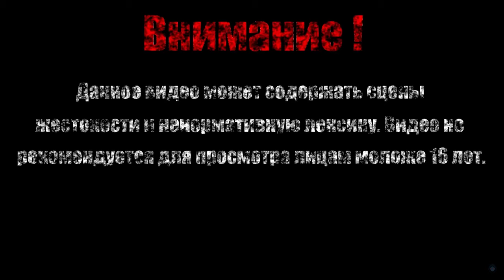ЗАВОД ХИМИКАТОВ【Sonic The Hedgehog 2】#2